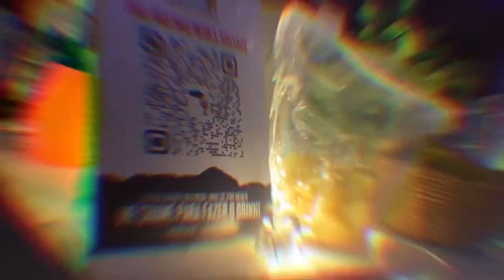Party: "Vem Pro Zouk" - Julio 2022 - Rio de Janeiro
Dj Lineup:

-Dj Arknjo
-Dj Leila
-Dj Brandão
-Dj Javi (MEX)